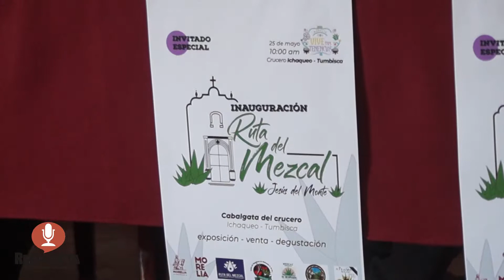RUTA DEL MEZCAL 2019